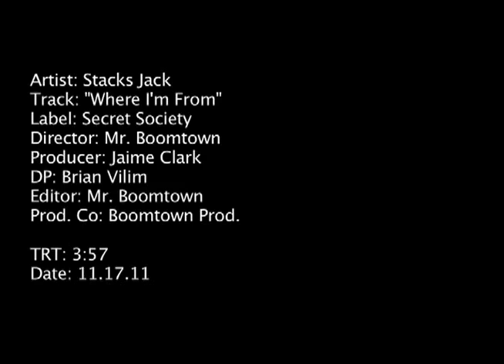Stephen Jackson aka Stak5 Feat. Messiah Where Im From